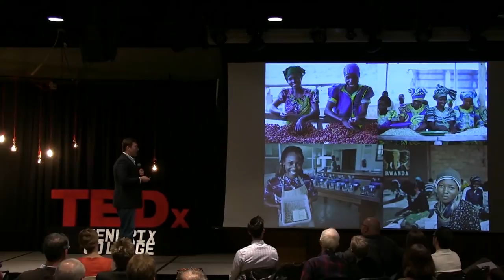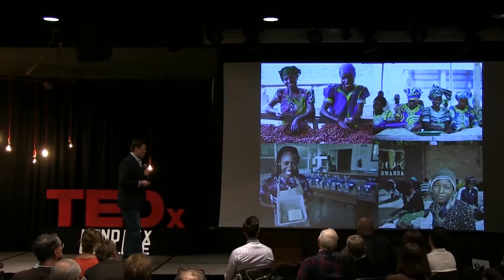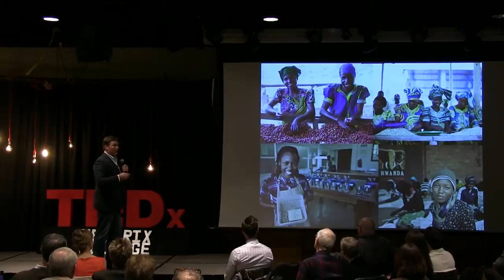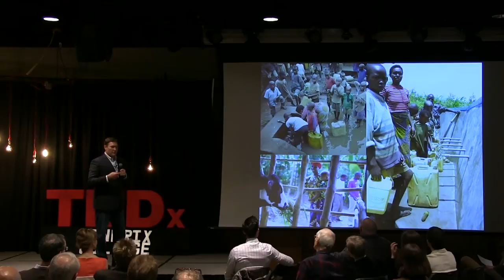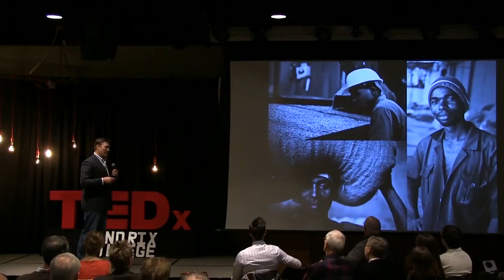Facts of Life Inside the Coffee Supply Chain - Todd Brogdon at TEDxHendrixCollege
Todd Brogdon serves as the Chief Executive Officer of Westrock Coffee Company. Brogdon leads Westrock Coffee's teams in the United States and East Africa. Westrock Coffee helps support East African coffee growers with agronomy training and a strengthened coffee market through Rwanda Trading Company and Tembo Coffee Company in Rwanda and Tanzania. Before working at Westrock, he spent time in Rwanda creating the Urwego Opportunity Bank serving as its Chief Financial Officer and Chief Executive Officer during his tenure. Brogdon previously served as the Chief Financial Officer and Senior Associate of Diamond State Ventures, a venture capital fund. Brogdon began his career with
KPMG, an international accountancy and professional services firm, and has past experience in telecommunications and real estate development. Brogdon has also developed expertise in technology consulting and taxation through his career in public accounting. He received his bachelor's degree in accounting and his Master of Taxation degree from Baylor University and is a CPA.